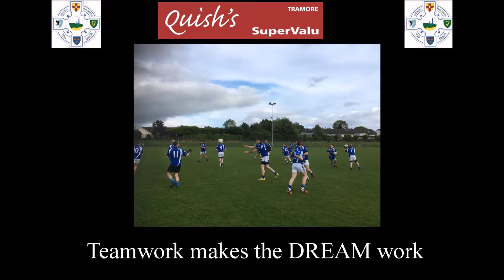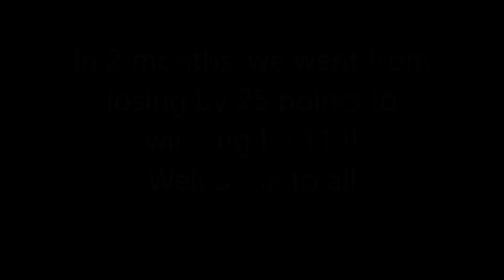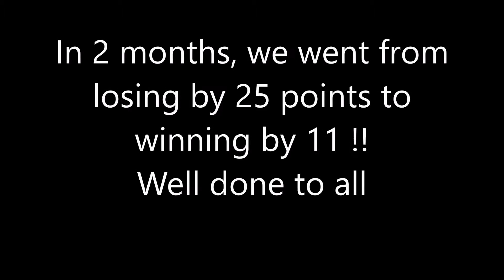Tramore v St Saviours points 220717